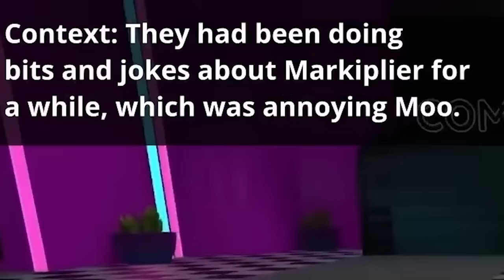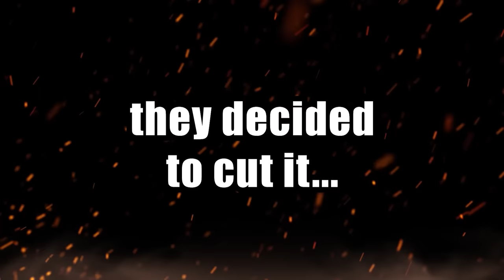Moo’s most uncomfortable moments…